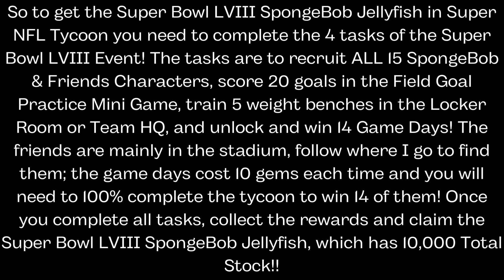[FREE LIMITED] HOW TO GET THE SUPER BOWL LVIII SPONGEBOB JELLYFISH IN SUPER NFL TYCOON | ROBLOX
In this video I showed you how to get the Super Bowl LVIII SpongeBob Jellyfish in Super NFL Tycoon, with 10,000 Total Stock!

ROBLOX:
👉 Link to the Game: